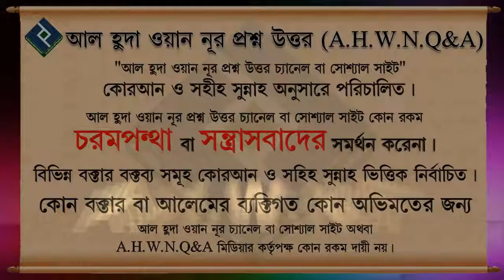মাজহাব পরিচিতি। এবং আমরা কিভাবে মাজহাব মানবো.. মোহাম্মদ আসিফ মোল্লাহ